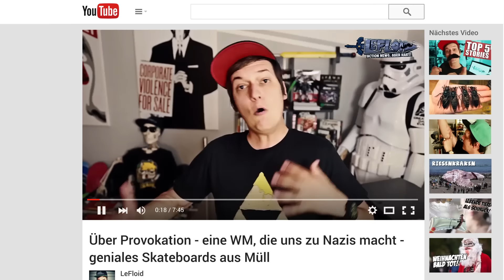LeFloid: Stellt die Gegenfrage